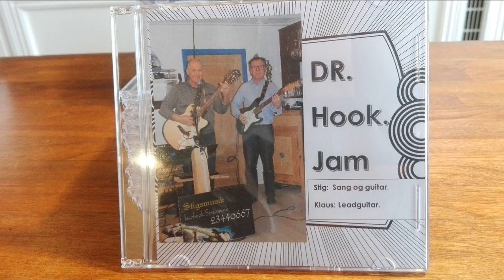The cover of the Roling Stones. Dr. Hook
Stigsmusik